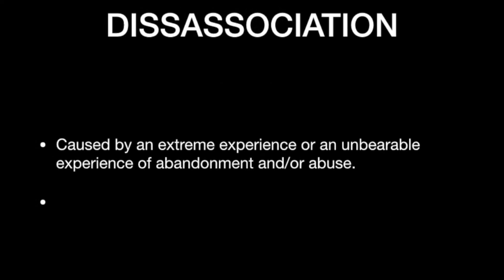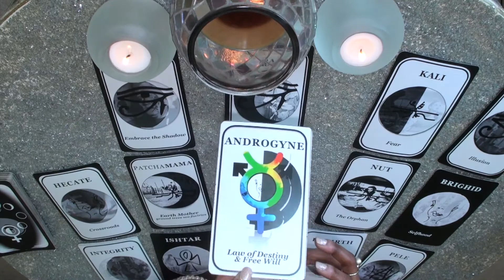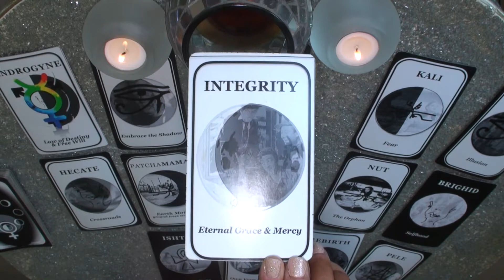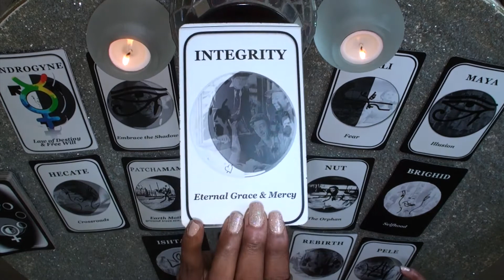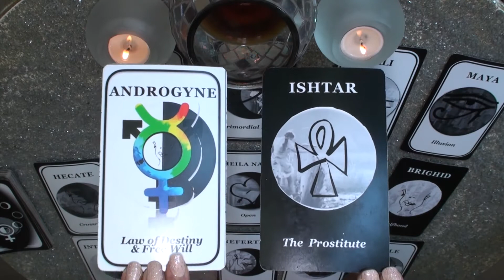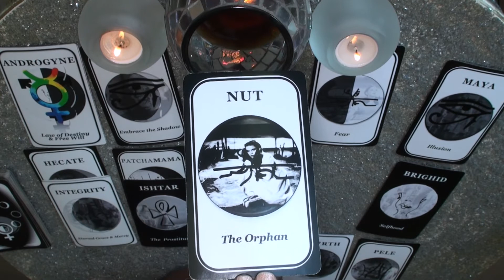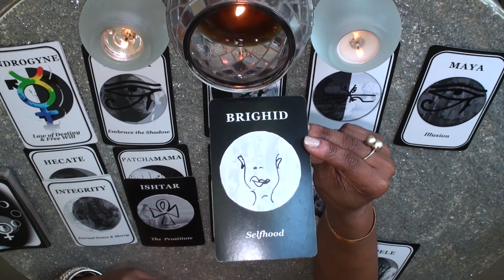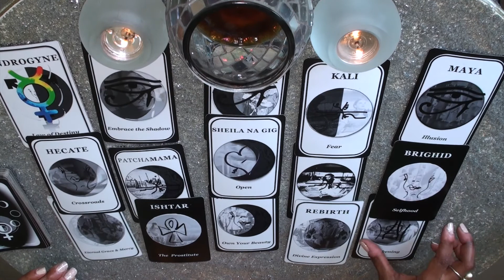ARIES MOON SIGN March New Moon READING 2018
~ The Comforter. The Helper. That loving, still small voice of the Holy Spirit that persuades inner peace. Great Mother speaks to us through our intuition, or our moon sign, the feelings, thoughts and emotions that govern our sun sign.

Find out what yours is using the below moon sign calculator.

TO FIND YOUR MOON SIGN IN EITHER MOON SIGN CALCULATOR:
(Please note, this calculator uses military time)

These free moon sign readings are Great Mother’s general message to her Divine children about the supportive energies available to us through our celestial collective unconscious. They are primarily meant to provide supplemental support for present, and potential clients of and for those who love and want to better understand them.

Here, Great Mother speaks to connect with those of us most alienated and estranged from Her love as a result of our birth mother experience. MamaDramaTrauma.info is my coaching specialty

**Book a personal reading using the actual house your moon sign is in to more accurately assess the influences this transit has on you.** Link to a more precise reading of your unique lunar energies

/playlist?list=PLDKh-AJ7jd5oMe-qa-82aYuj0OijtF5LB